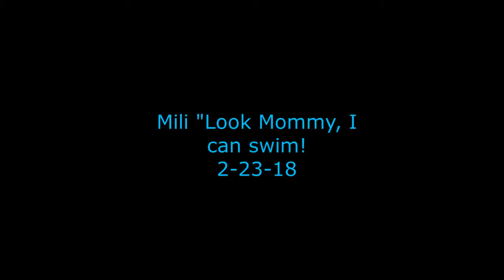Mili "Look Mommy, I can swim! 2-23-18